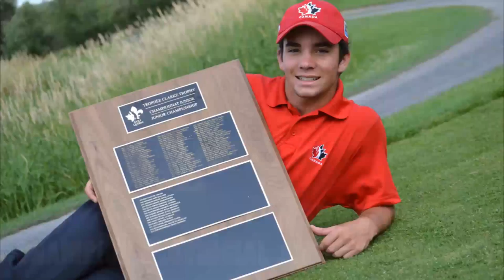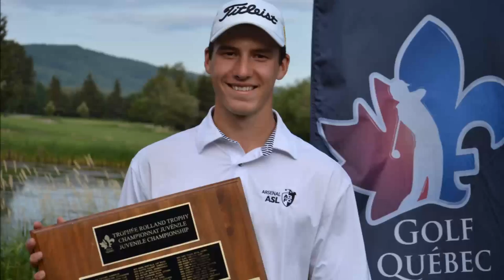Une saison de grands enjeux chez les juniors | Golf Québec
Si la saison 2014 a été rocambolesque en soi, la prochaine période estivale promet d’en être une de grands enjeux alors que Golf Québec présentera plus de 17 événements provinciaux, compétitions et qualifications, pour tous les golfeurs et golfeuses d’âge junior, bantam, pee-wee et moustique.

Les golfeurs juniors seront les premiers à renouer avec l'action lors de l’Omnium printanier junior qui se disputera dans l’État de New York, à Olde Kinderhook, les 2 et 3 mai prochain.